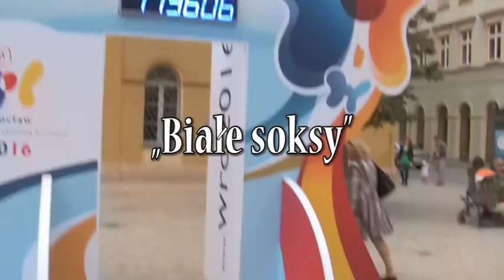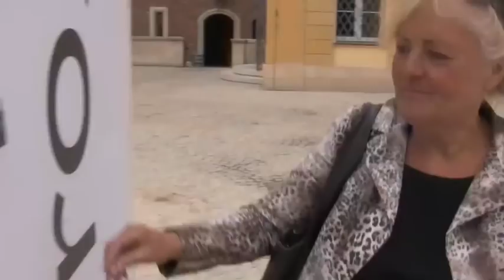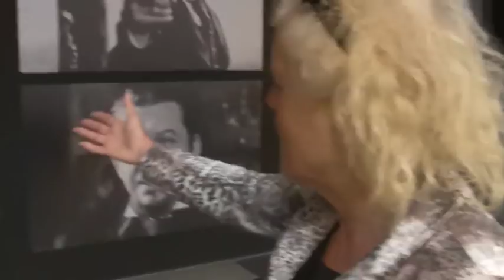125 Baśka Blog: Białe soksy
Barbara Kwarc, czyli ja. U mnie wszystko musi być GIT! Kiedyś w akcji KlatkaB, dzisiaj na moim blogu.  Wszystkie odcinki vlogu na i na stronie Baśki